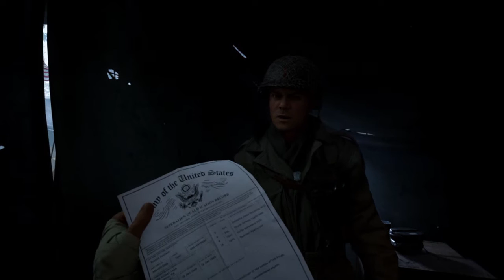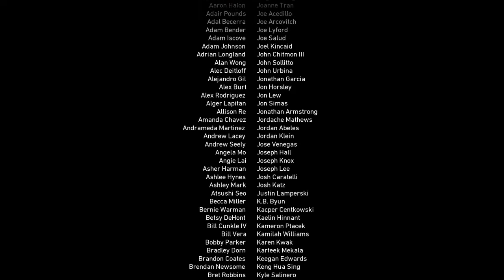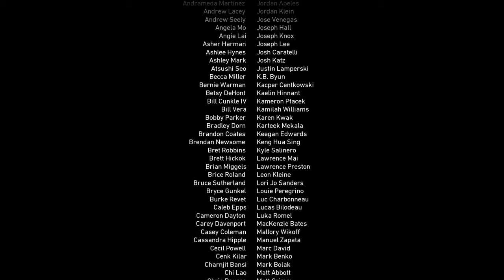Call of Duty® WWII Final mission "The Rhine"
The Rhine mission on Call of Duty WW2.